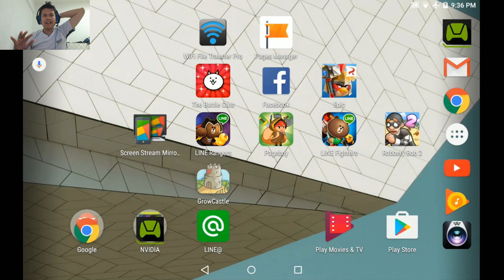Grow Castle 20161201 เล่นยังไงให้อัพด่านไวๆ